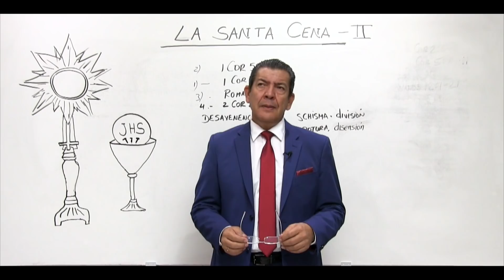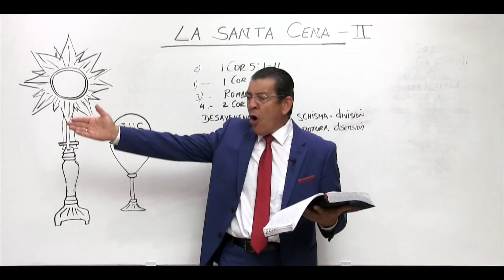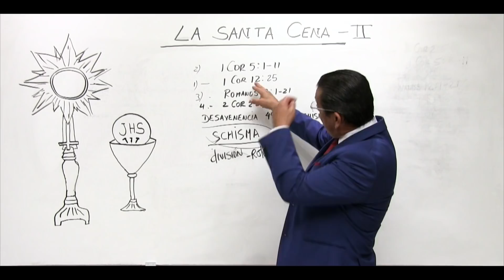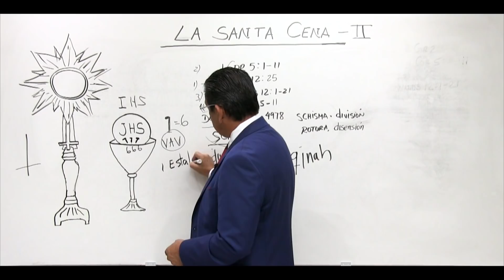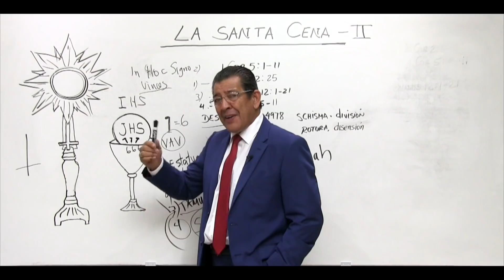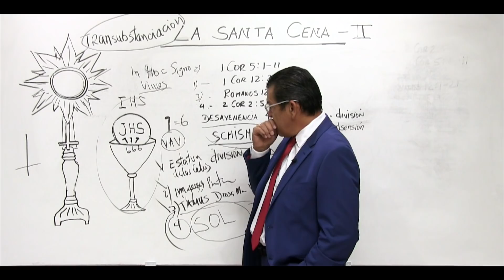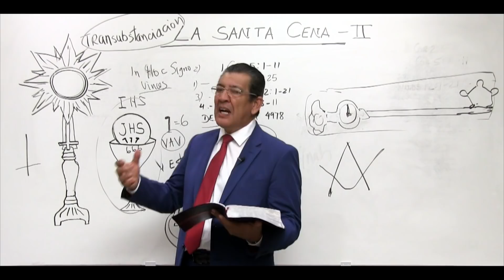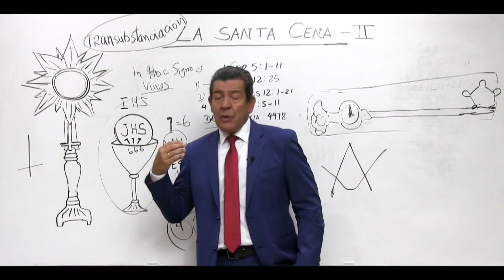105. La Santa Cena - pt 2 | Felipe Canepa